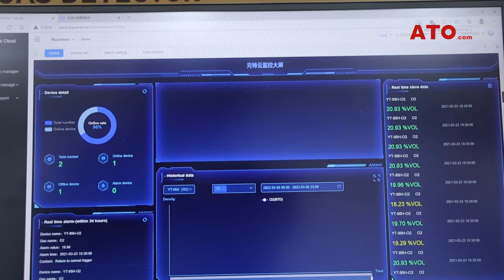Fixed gas detector cloud data + 4G transmission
Gas detection equipment used in industrial closed occasions, can detect NH3, H2, O2, O3, CO and combustible gases, etc.